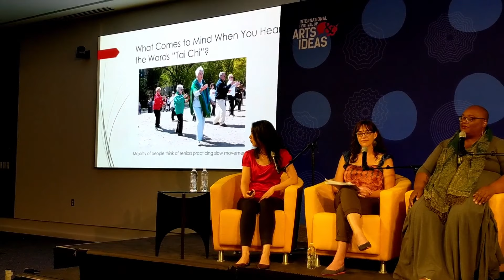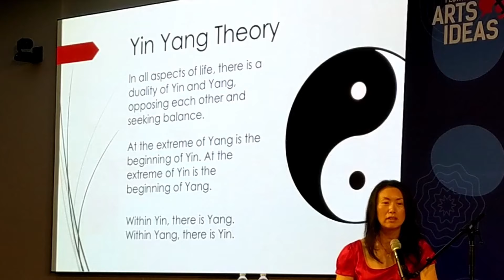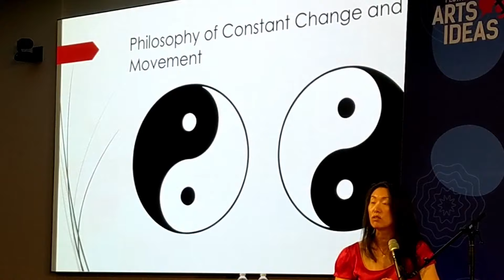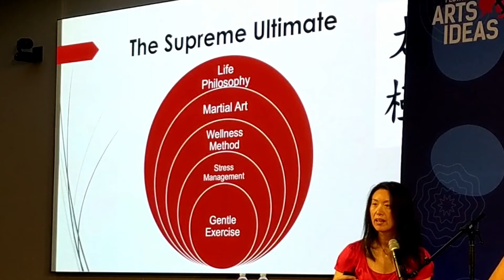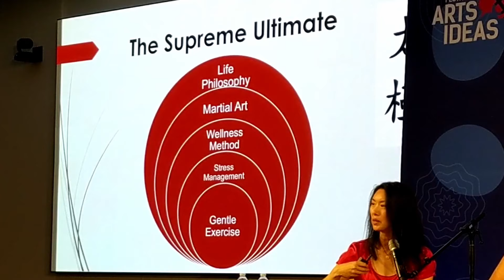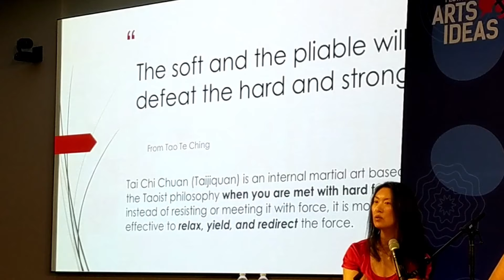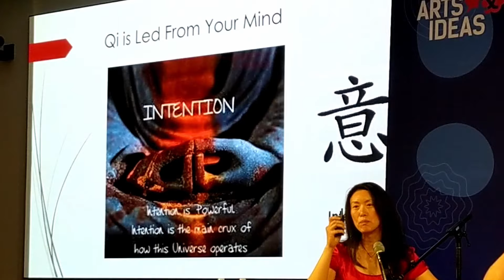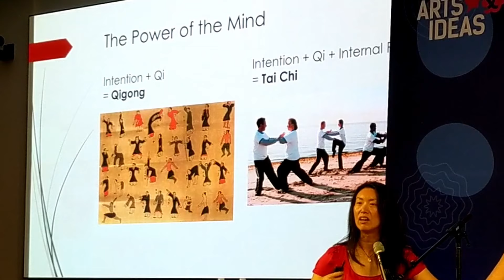Embracing CHANGE and Becoming RESILIENT with Tai Chi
Do you really KNOW what Tai Chi is? Shifu Shirley Chock explains how Tai Chi helps you embrace change and become more resilient. This presentation titled Tai Chi: An Ancient Solution to Modern Problems was given at the 2019 International Festival of Arts and Ideas Shifu Shirley was one of the presenters in the Habits to Heal: Exploring Practices for Mindfulness and Wellness ideas talk.

In this presentation, Shifu Shirley translates the meaning of Tai Chi, explains the Yin Yang theory in simple terms everyone can understand, and explains how this ancient art has lost its full meaning in its transmission from the East to the West. Learn why this ancient practice holds the answer to solve the stressful problems of our modern life and helps us to manage stress by allowing us to accept change and become more resilient to the negative forces in the world.

(This video is a re-upload correcting an editing mistake in the earlier upload)

⏰ Timestamps ⏰
0:00 International Festival of Arts & Ideas Habits to Heal Intro
1:17 Yin Yang Theory
5:16 Tai Chi Is More Than Gentle Exercise
7:33 Tai Chi / Taijiquan is an Internal Martial Art
8:33 Guided Exercise to Feel Qi
11:31 Qi is Led by Your Mind

Join us live in-person or online for our weekly classes, workshops and masterclasses